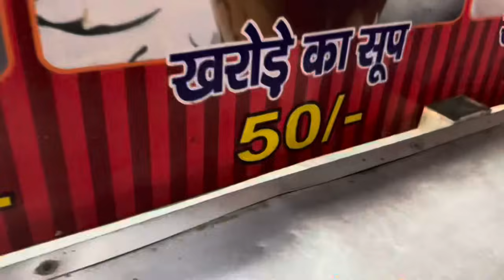kash us din helmet hota to aj ye hal na hota mera | ab bina helmet bike nhi chlaunga